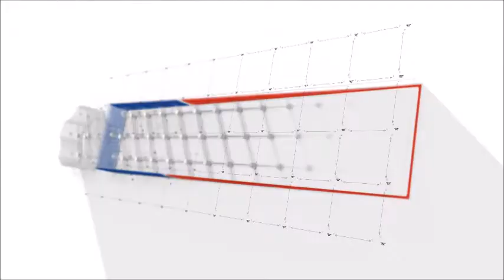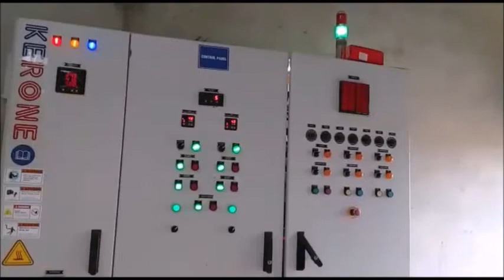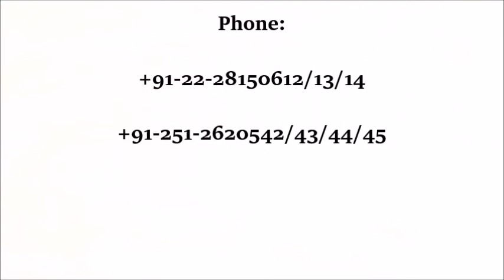Coating Lines / Plant For Filter Papers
kerone.com - Manufacturing, design and installation of coating machinery like as coating lines / plant for filter paper , coating plant for textile & fabrics and many more.